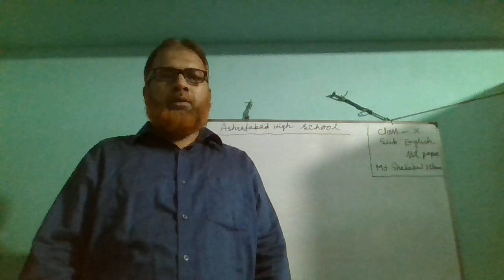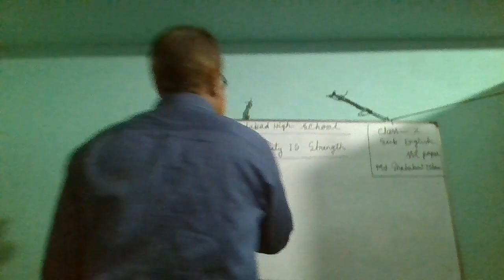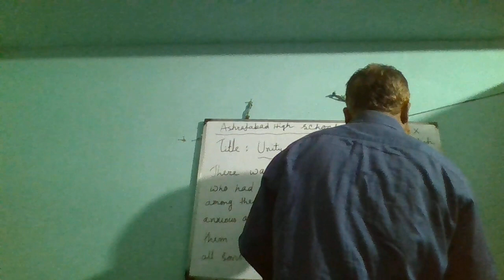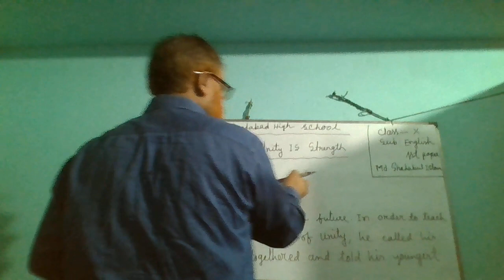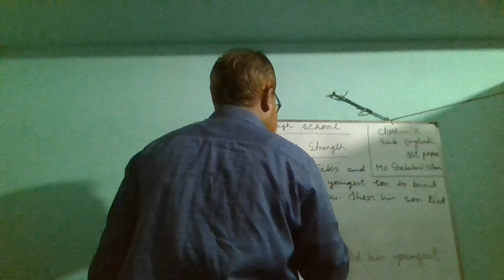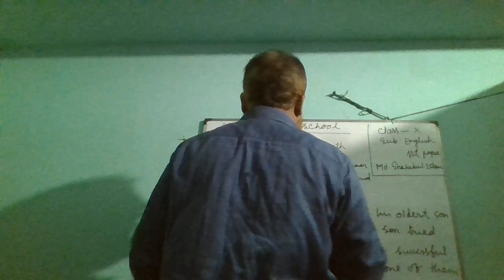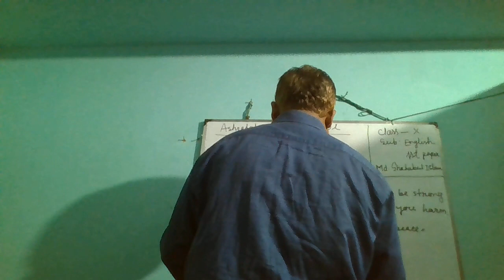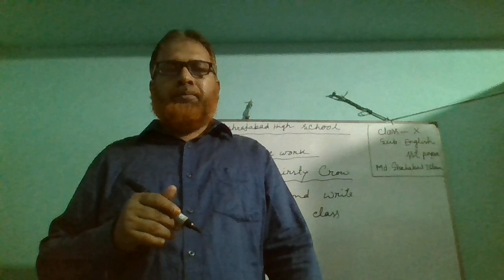Class ; X, English 1st paper, Completing story, ''Unity Is Strength''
Ashrafabad high school, Md. Shahabul Islam